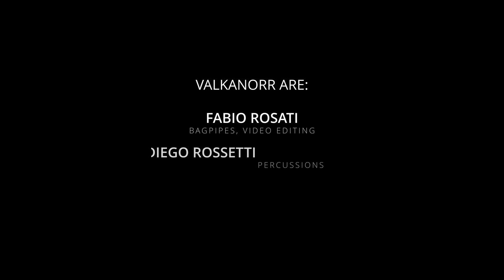Valkanorr - Assedio (Official Video)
Official music video of Assedio, by Valkanorr.

► Video editing: Fabio Rosati

// Lyrics (old norse) //
Skeggǫld (An axe age)
Skálmǫld (A sword age)
Skildir ro Klofnir (Shields are splintered)

About the lyrics:
They are verses taken from the Völuspá, the best known poem of the Poetic Edda. In these stanzas, a völva (female seer) describes the state of humanity. If you're a fan of the TV series Vikings, you might remember Floki shouting these very same verses just before starting the siege of Paris.

// VALKANORR //
Fabio Rosati (bagpipes)
Enrico Bruno (drums, percussions)
Simone Stefan (bagpipes, flutes)

Former members in this video:
Diego Rossetti (percussions)

◉ ...and many other music platforms!